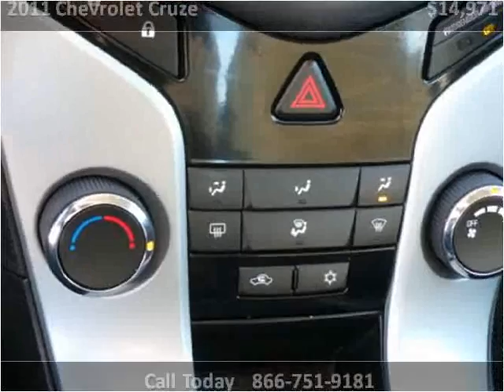2011 Chevrolet Cruze Used Cars Sand Springs OK